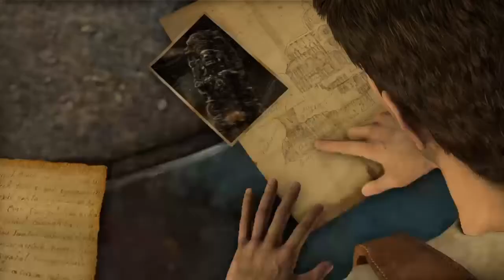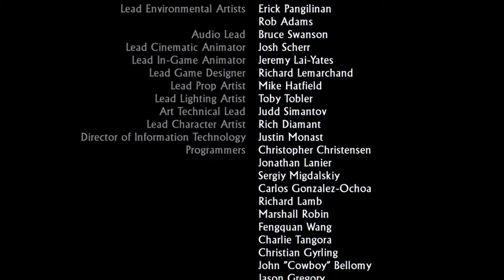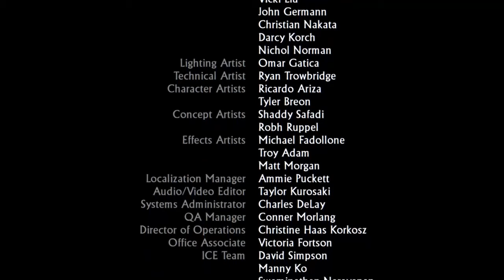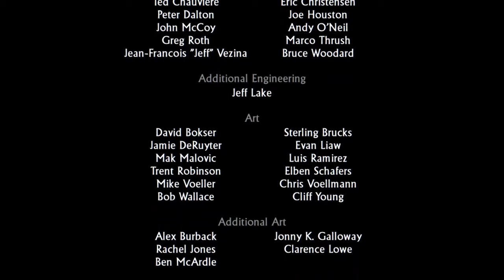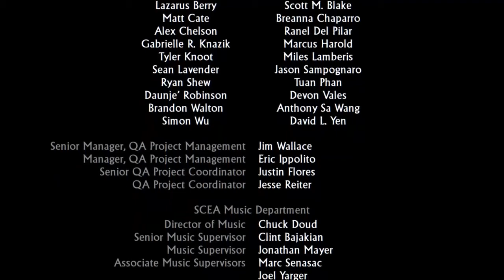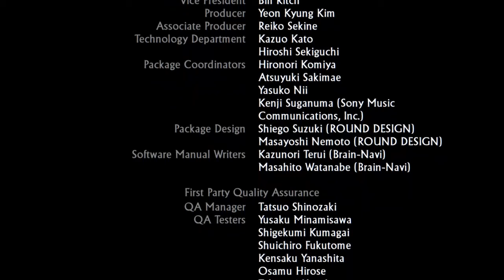Lets play uncharted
Thank you to my fuzzy for standing by me and telling me to do what I enjoy doing and supporting me through everything I love you to infinity and beyond.

if you down load Stream Labs OBS using this link it really helps me out.